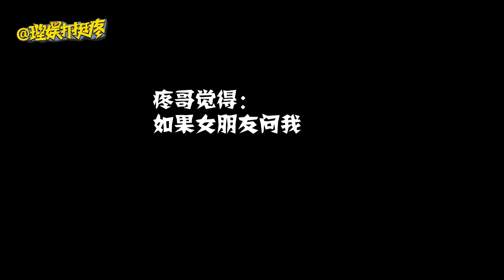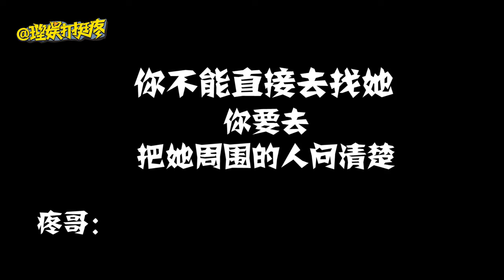【理娱打挺疼】1742017最科学男友测试：妹子出的送命题，你能接住几个？